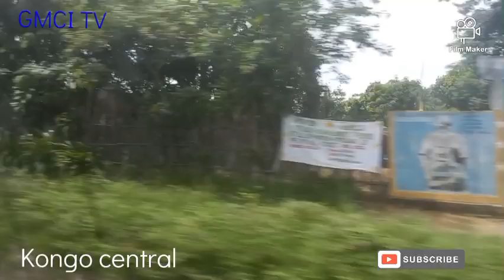En route vers Kongo central